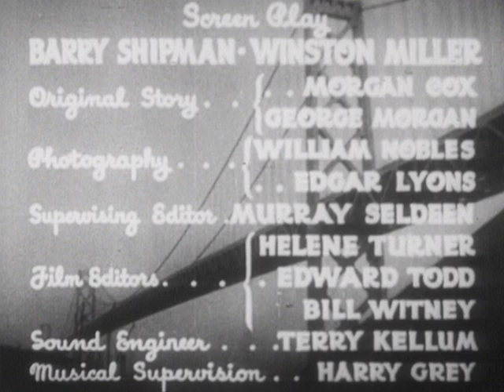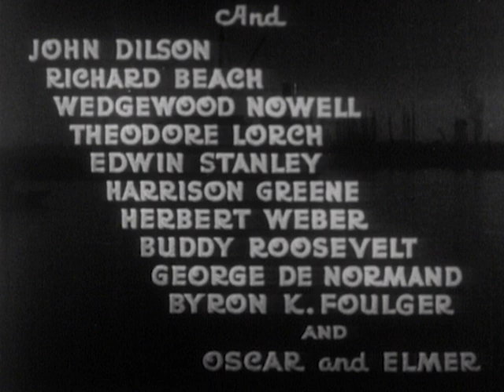Dick Tracy | Brother United | S1| E15 | Joe Devlin | William Woodson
Cast: Joe Devlin, William Woodson, Dick Elliott, Lyle Talbot, Thurston Hall, Angela Greene, Margia Dean, Martin Dean, George Pembroke, Christine Larson, Richard Reeves, Don Brodie

Director: Thomas Carr, Will Sheldon, Nate Watt, B. Reeves Eason, Duke Goldstone, P.K. Palmer, Charles F. Haas